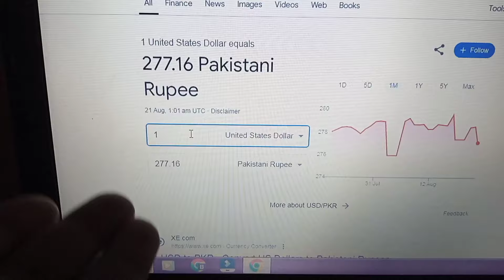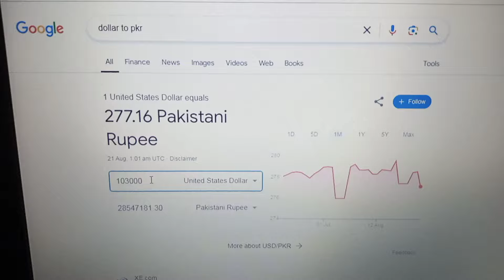Pashto singer Naghma Interview ma gilaman wazir sara $103000 help wako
pashto talk new video famous singer Naghma da gilaman wazir sara so dollar help wako
Naghma song